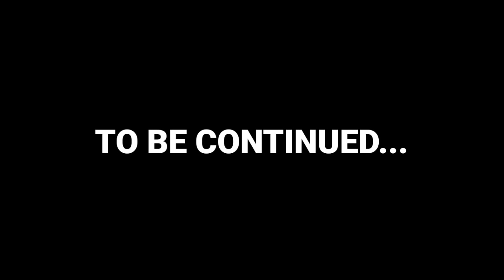PART 122 - " ANG BUONG LAKAS "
PART 122 | LALAKI NA TINANGGAL SA TRABAHO AT NAKILALA ANG ISANG MATANDANG PULUBI NA BABAGO SA KANYA